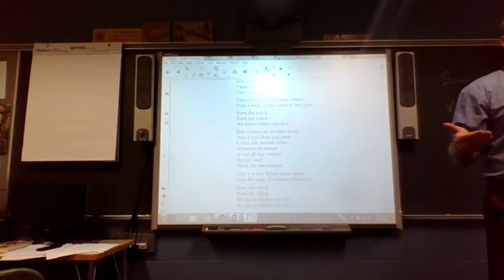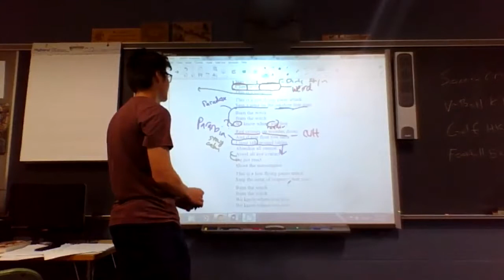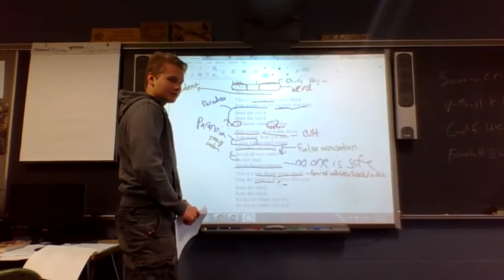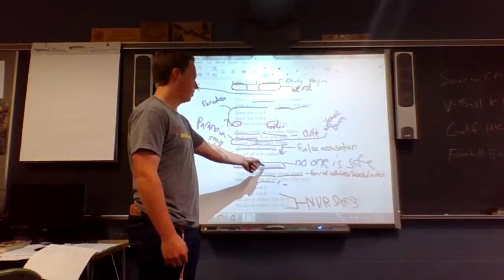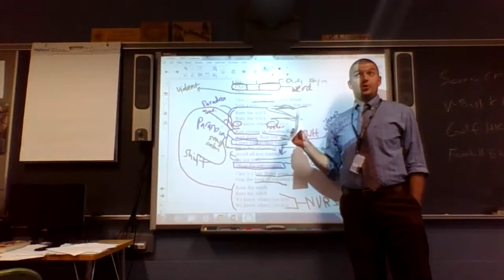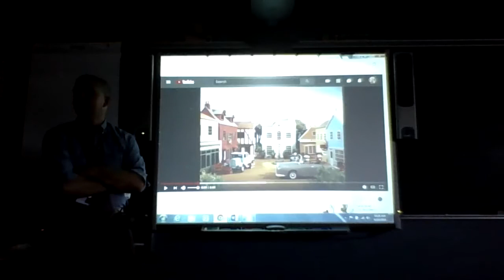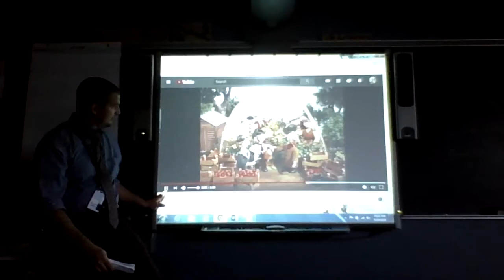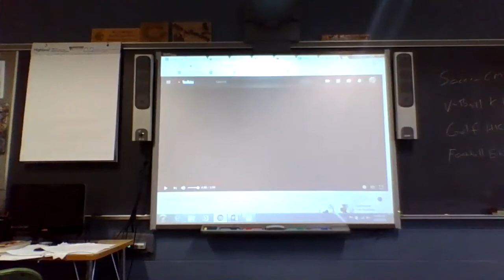AP LIT Burn the Witch